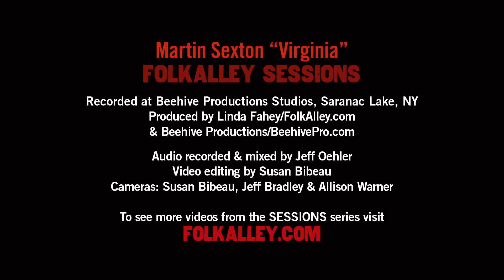Folk Alley Sessions: Martin Sexton - "Virginia"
Folk Alley Sessions: Martin Sexton performs "'Virginia" from his 2015 album 'Mixtape of the Open Road.'

Recorded at Beehive Productions Studio in Saranac Lake, NY April, 2015